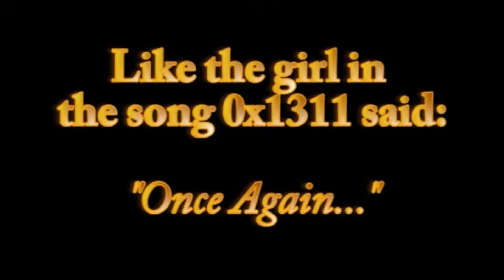Izzy - V - AAAA - Happy Birthday Pia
I Love you honey! (L)